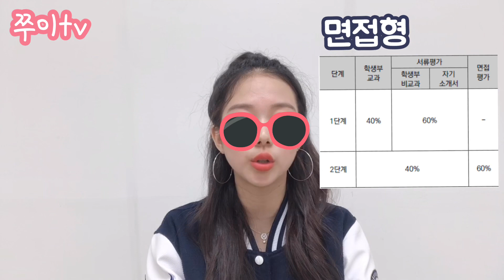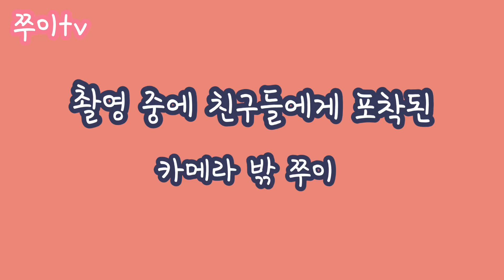💡면접꿀팁싹다공개💡 대학면접 전에 반드시! 꼭! 제발! 알고가자(연세대면접썰+합격응원⚡️) 연세대간호학과 연세대활동우수형 연세대면접기출 면접질문 대학입시수시 연세대면접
안녕하세요!! 쭈이tv의 쭈이입니다!!
영상업로드까지 너무 오래걸렸죠ㅠㅠ
이번에는 입시관련 컨텐츠라서 꼼꼼히 준비하느라 자료조사랑 편집에서 시간이 많이 걸렸어요ㅠㅠ
이번영상은 면접 준비에 있어서 꼭 알아야할 꿀팁 10가지입니다!!
제가 2018년에 합격한 연세대 면접형이라는 전형이 면접 비중이 큰 전형이었어요!!
영상에 나온 꿀팁처럼, 면접을 준비해서 좋은결과가 있었던것같아요!
우리 쭈콩이 여러분들도!! 영상 속에 나온 꿀팁들 잘 활용해서 면접에 대한 두려움 대신 자신감 얻으시고!! 좋은결과 있기를 바랄게요❤️
여러분 곁에서 항상 응원하는 쭈이가 되겠습니다!!
감사합니다💕